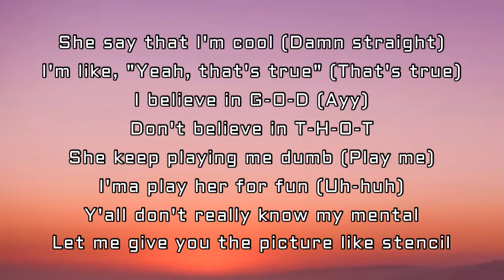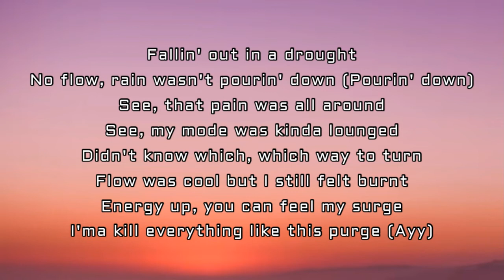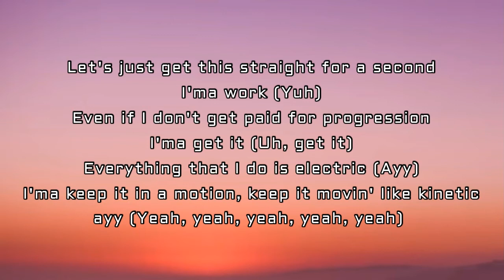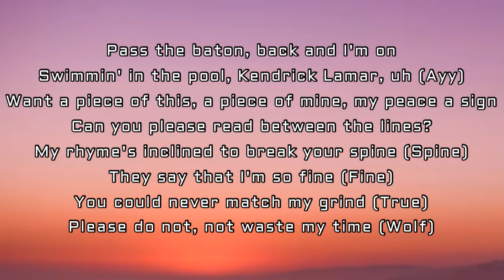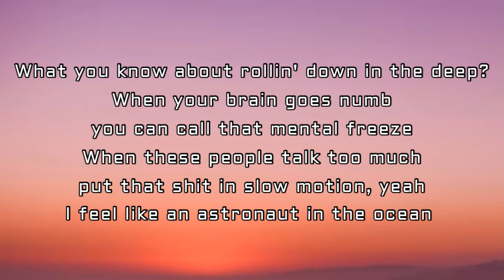Masked Wolf - Astronaut In The Ocean (Lyrics)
🎤 Lyrics: Masked Wolf - Astronaut In The Ocean

[Intro]
Astro-naut

[Verse 1]
Let me give you the picture like stencil
Fallin' out in a drought
No flow, rain wasn't pourin' down (Pourin' down)

[Bridge]
Let's just get this straight for a second, I'ma work (Yuh)
Even if I don't get paid for progression, I'ma get it (Uh, get it)
Everything that I do is electric (Ayy)
I'ma keep it in a motion, keep it movin' like kinetic, ayy (Yeah, yeah, yeah, yeah, yeah)

[Verse 2]
Have you walkin' on a plank, li-li-li-li-like
Both hands together, God, let me pray (Now let me pray), uh
I've been goin' right, right around, call that relay (Masked Wolf)
Swimmin' in the pool—Kendrick Lamar, uh (Ayy)
My rhyme's inclined to break your spine (Spine)
They say that I'm so fine (Fine)